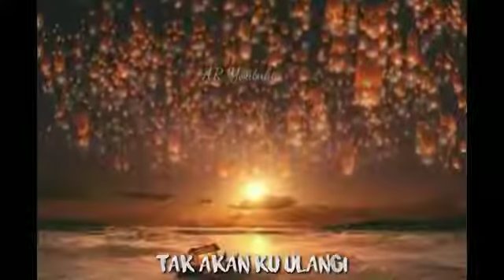Lagu kece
Liat di jamin banyak yg minta buat status wa